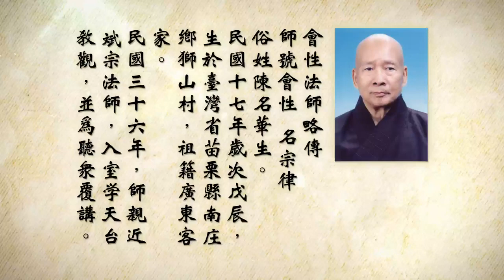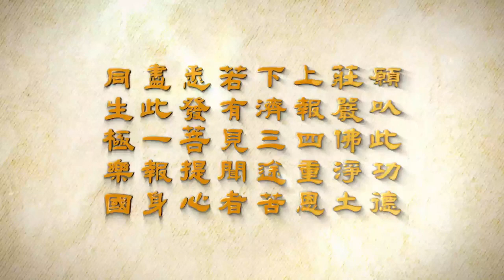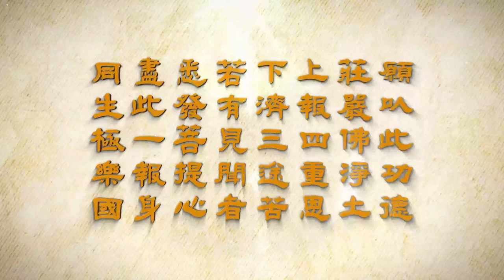會性法師 妙法蓮華經 第077集 卷（二）譬喻品第三